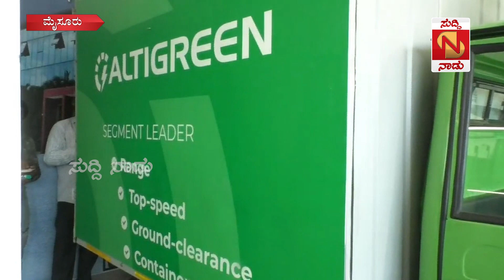Mysore : ಆಲ್ಟಿಗ್ರೀನ್ ಕಂಪನಿ ಎಲೆಕ್ಟ್ರಿಕ್ ಗೂಡ್ಸ್ ಆಟೋ ಶೋರೂಂ ಉದ್ಘಾಟನೆ ಉದ್ಘಾಟನೆಗೊಂಡಿತು | Suddi Naadu